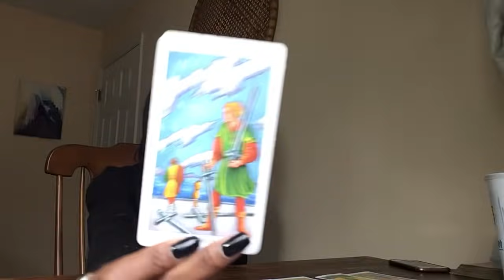NEXT 48 ~ ♏️SCORPIO ~ MARCH 4/5 “ I WIN”